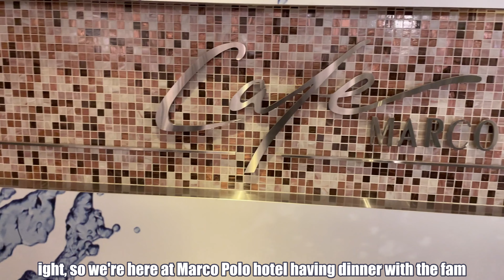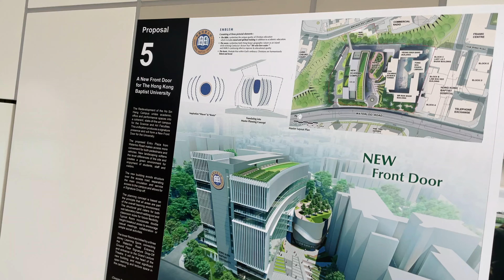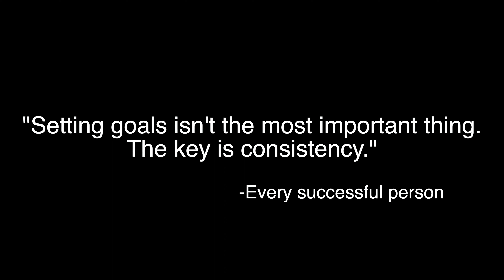Goal setting: Bullshxt or Gold? | 2021 Christmas Vlog | HKBU English Major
The lead-up to 2021 Christmas, where I talk about goal setting